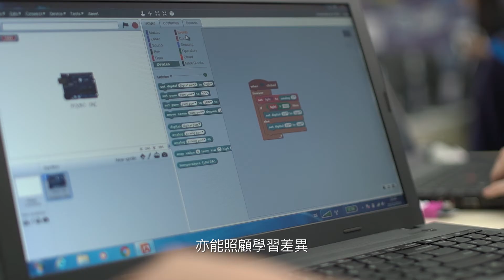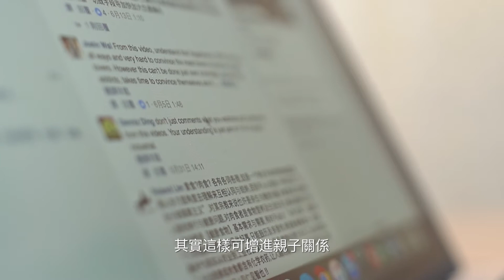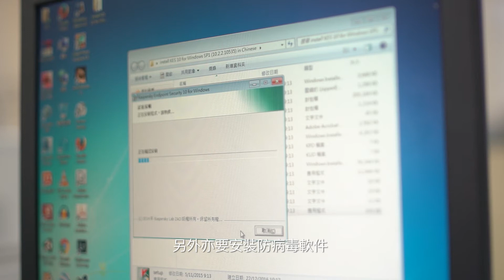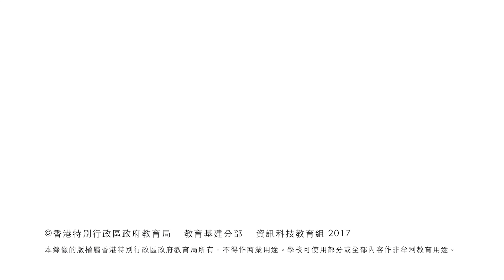家長教育之電子學習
內容加深家長對電子學習的認識、電子安全、子女在進行電子學習時遇到的身體健康及心理健康等問題的資訊。